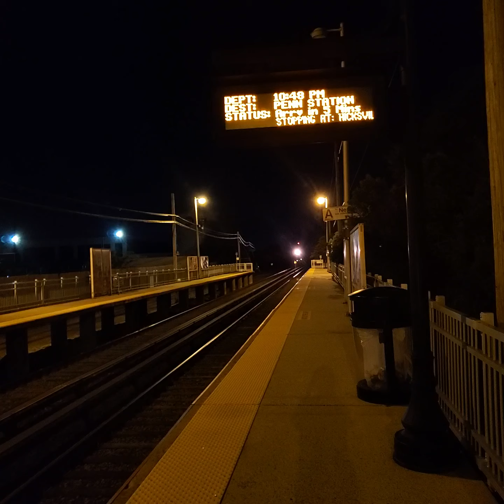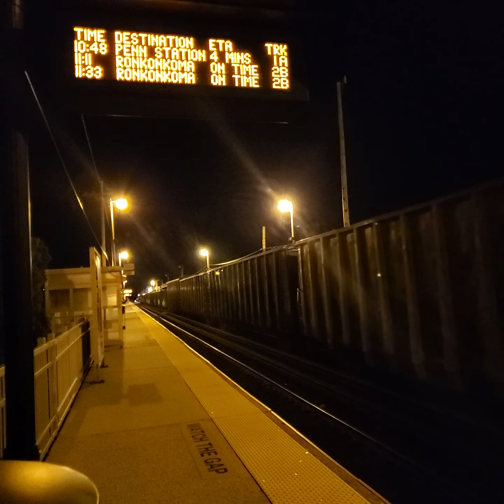New York & Atlantic Railway #300 & #261 passing Bethpage